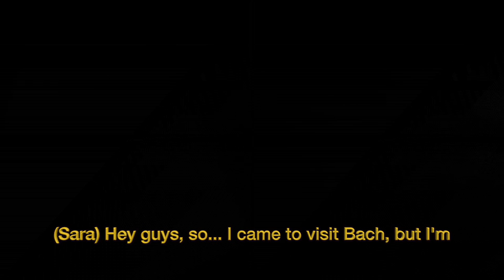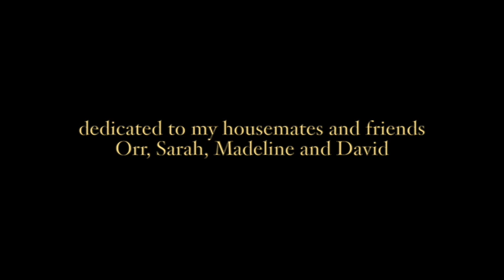Sara Cubarsi: In conversation with Bach